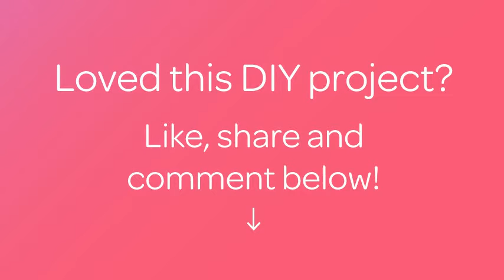Make a Tasty Green Appletini - Food & Drinks - Guidecentral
About this DIY project:
- Title: Make a Tasty Green Appletini

Supplies:
- 1oz vodka
- 1oz sour apple schnapps
- 1oz lemonade
- 1oz sprite
- Cinnamon
- Sugar